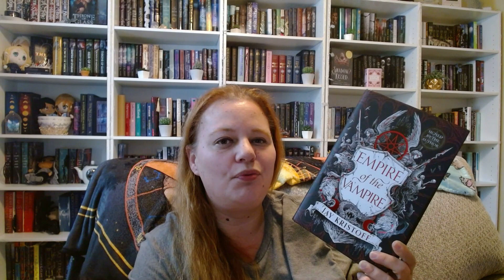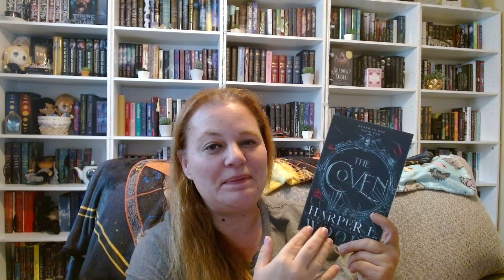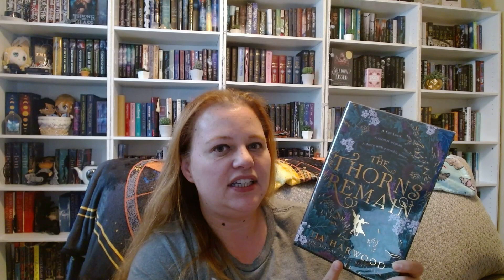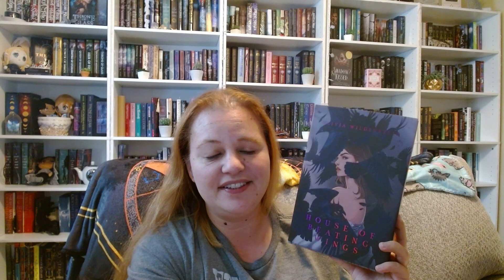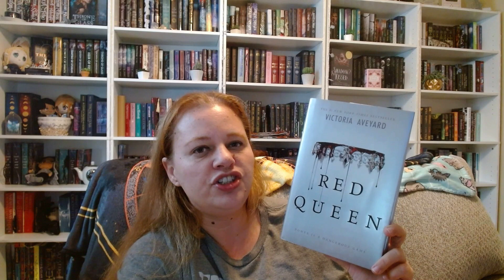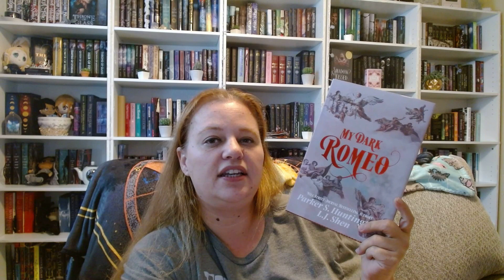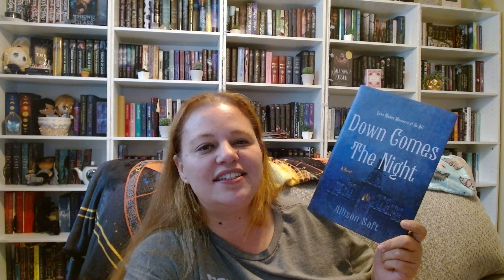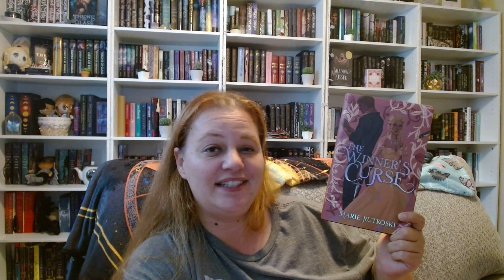September Wrap Up | SO MANY books read | Number Generator didn't do well for me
Amazon Wishlist